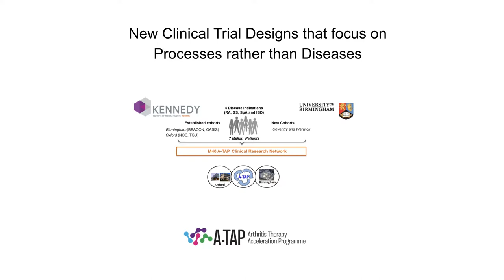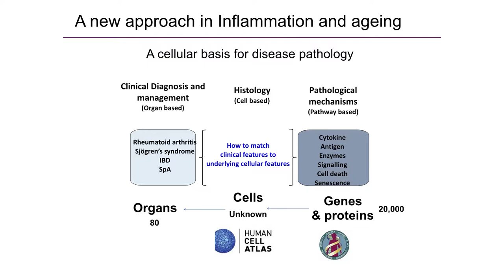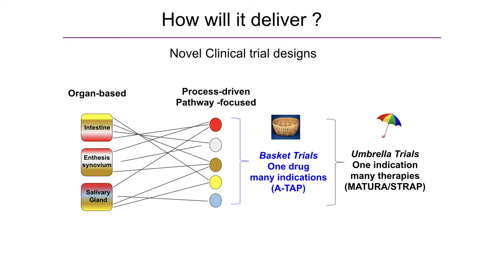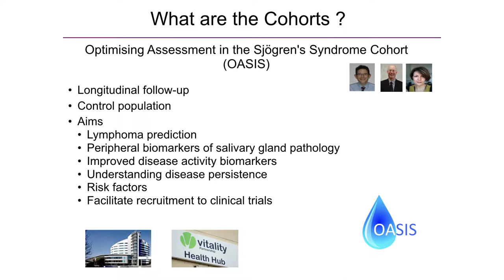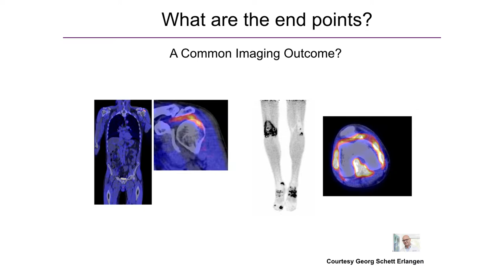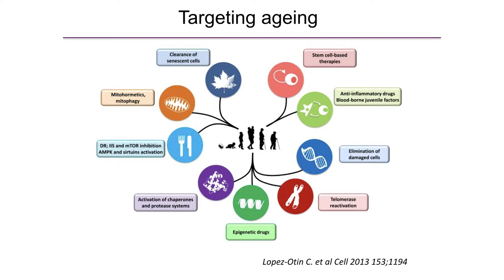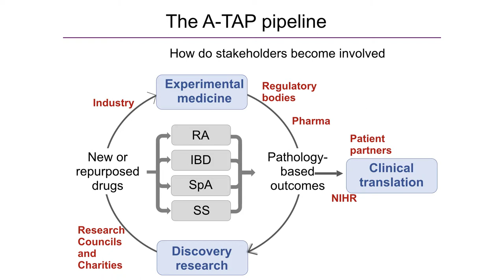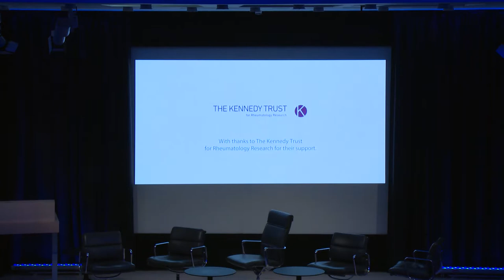UK SPINE Conference 2019: Intelligent clinical trial design | Chris Buckley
Title: Intelligent clinical trial design & a perspective on healthy ageing/co-morbidities
Speaker: Prof Chris Buckley, Director of the Birmingham NIHR Wellcome Trust Clinical Research Facility

UK SPINE 2019 Conference (day 1) in Knowledge Exchange for healthy ageing and affordable medicines. For more information about UK SPINE visit our

The UK SPINE consists of 5 world-leading partner organisations including: The Universities of Oxford, Birmingham, Dundee, the Francis Crick Institute and the Medicines Discovery Catapult. The UK SPINE furthermore seeks input and collaboration with partners from all around the UK and further afield.